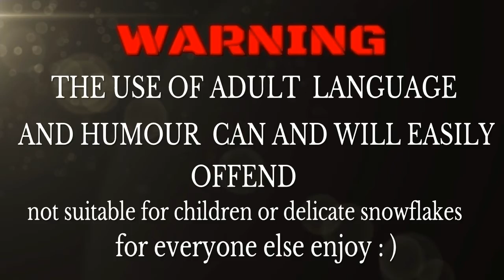SMACK MY B%@€H UP ( cod cold war beta )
We have come back to call of duty after years and this is what we found ?